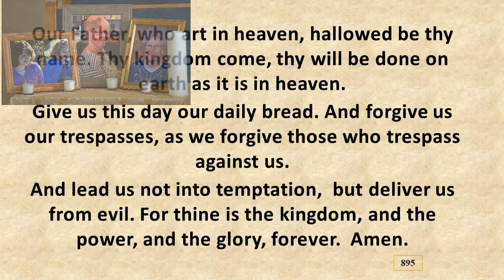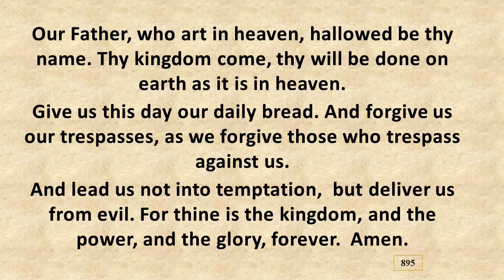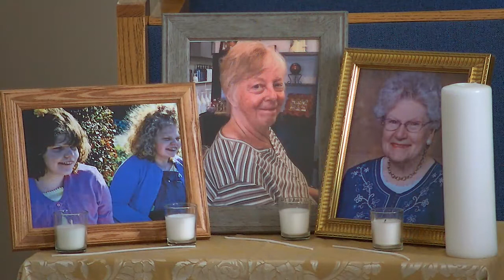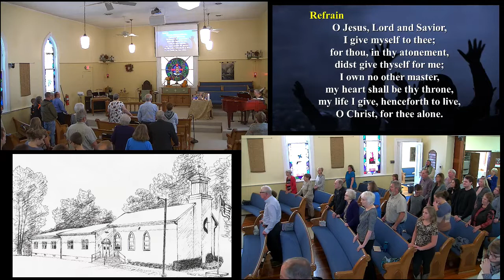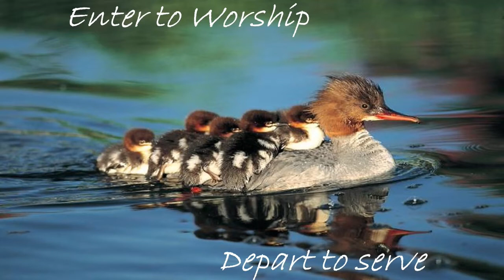Our Human Loss